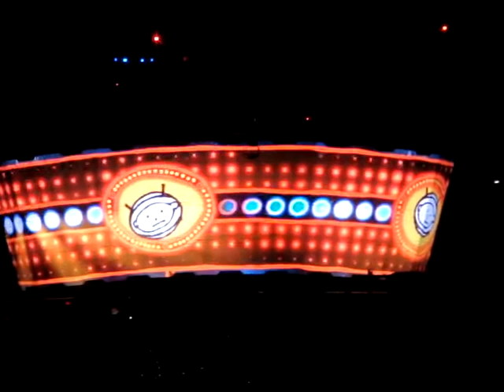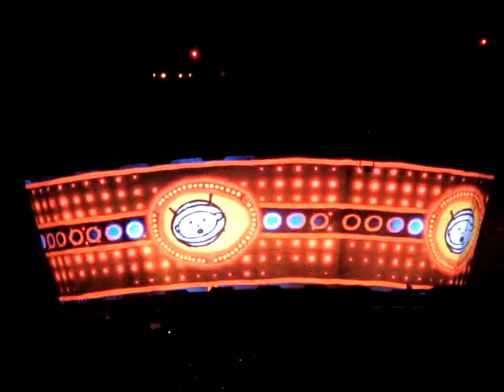U2 | Ultraviolet (Light My Way) | live Rose Bowl, October 25, 2009